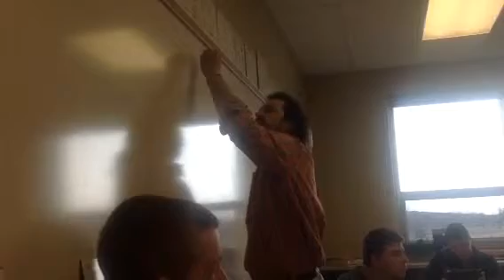Period of an pegulium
What can affect this time period? If you know something from this, what can affect this or please tell us what can change the time of period of this motion? Also the picture is of Miley Cyrus like the music video of wrecken ball. This was an lesson to show us what can affect time period.

Please in the comments, put something about what could affect this time period?